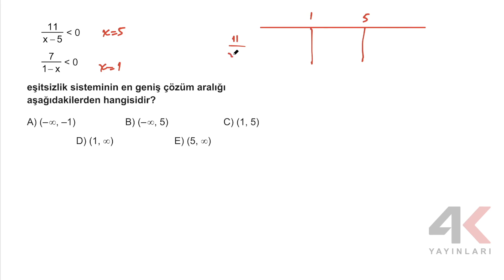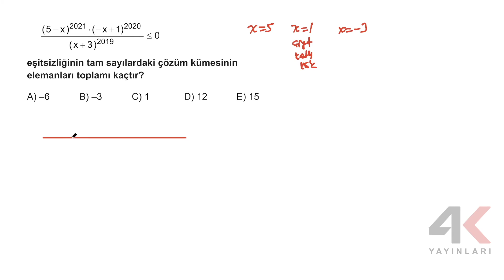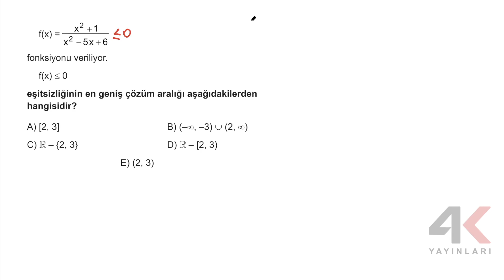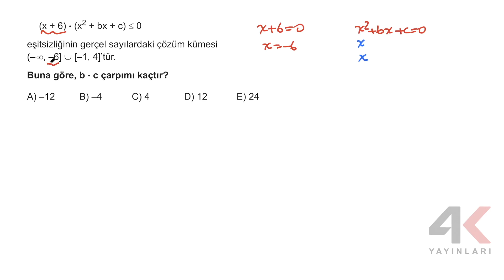AYT MATEMATİK SORU BANKASI Bölüm 03 Test 02 Soru Çözümleri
🎞 Soru Listesi
▶ 00:00:00 Bölüm
▶ 00:00:00 Soru 1
▶ 00:04:44 Soru 2
▶ 00:06:00 Soru 3
▶ 00:08:09 Soru 4
▶ 00:09:40 Soru 5
▶ 00:12:19 Soru 6
▶ 00:15:05 Soru 7
▶ 00:17:28 Soru 8
▶ 00:19:28 Soru 9
▶ 00:21:44 Soru 10
▶ 00:24:46 Soru 11
▶ 00:26:09 Soru 12
▶ 00:28:03 Soru 13
▶ 00:30:09 Soru 14
▶ 00:32:59 Soru 15